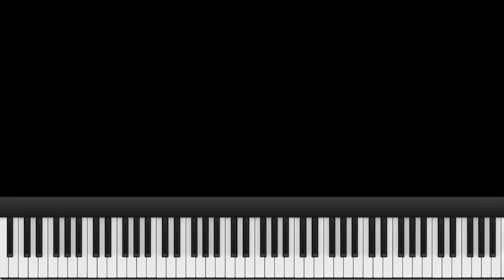Top Ten Iconic choir Piano Intros of all time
Ten Iconic Choir Piano Intros.

This video showcases ten of the most iconic piano intros of Legendary Choirs.
Donald Lawrence, Hezekiah Walker, Yolanda Adams, Brooklyn Tabernacle Choir and more